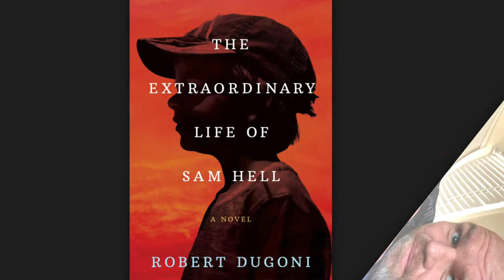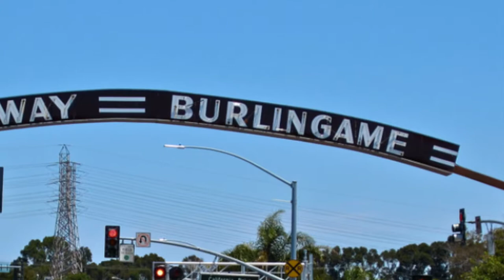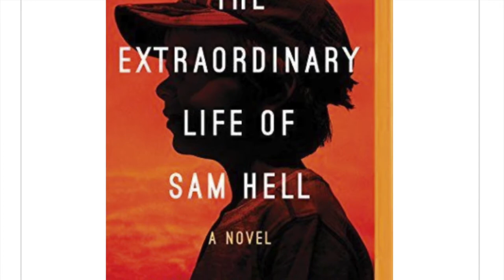Audible Book Review | The Extraordinary Life of Sam Hell by Robert Dugoni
The Extraordinary Life of Sam Hell: A Novel By Robert Dugoni
Published by Amazon Publishing, 2018
Published by Lake Union Publishing, 2018

In this coming of age story, Sam spends his entire life coming to accept that he can’t control situations around him. However, I would say the real lesson learned is that we can and must control our reactions to situations in order to really find happiness.